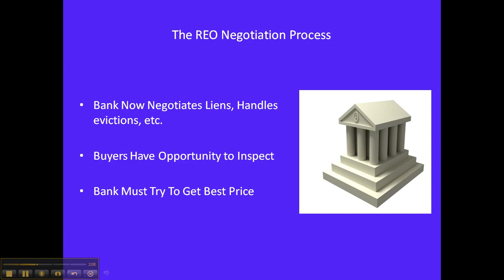STOP FORECLOSURE! LOS ANGELES REAL ESTATE, REO PRO, CERRITOS REALTOR, INSOOK UHM